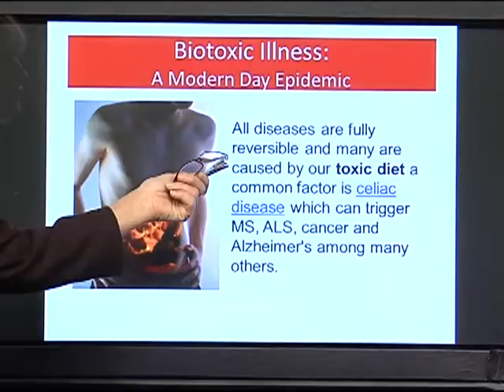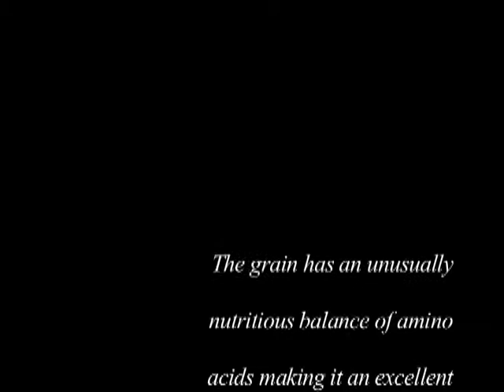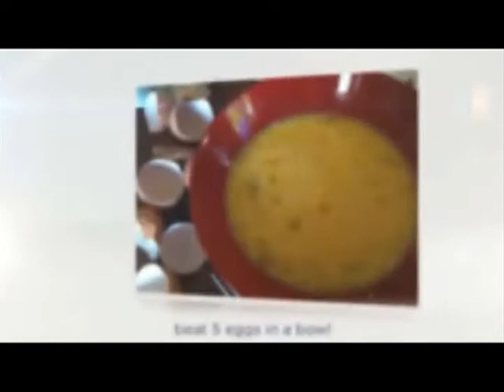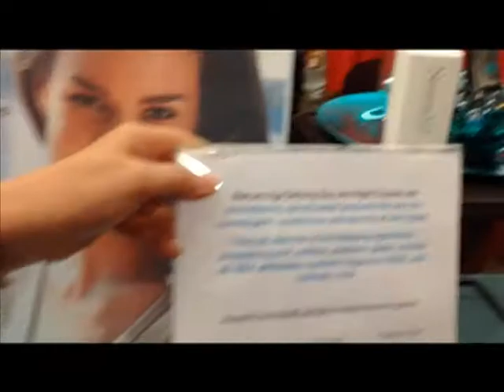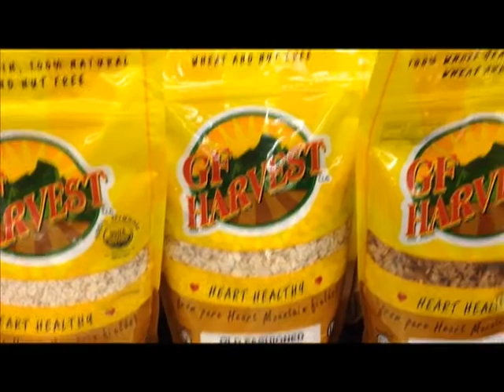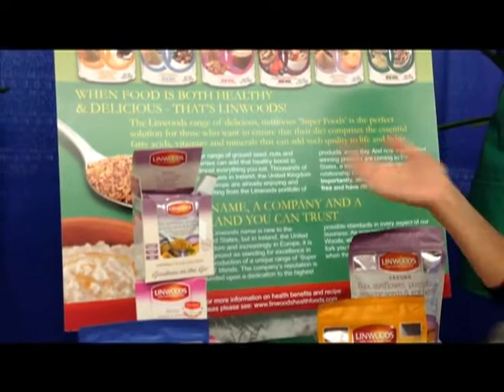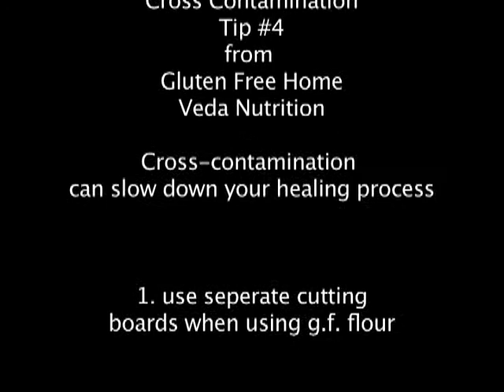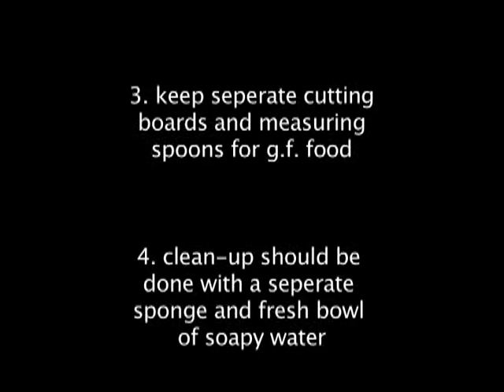Veda's Nutrition, the gluten free show visits the Gluten Free Expo and the Heirloom Festival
Join Veda's Nutrition on location at the GlutenFreeAllergyFree trade show and the Victoria Van Ayrst host of Art of Conscious Living at the HeirloomFestival in Petaluma, CA. We also hear from Janara Iman, Nutritionist in the gluten free minute.